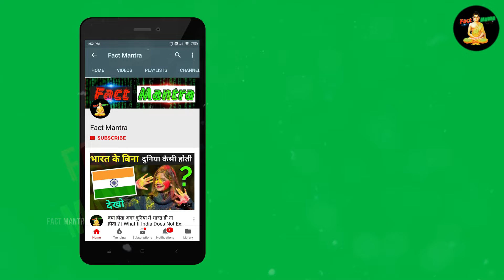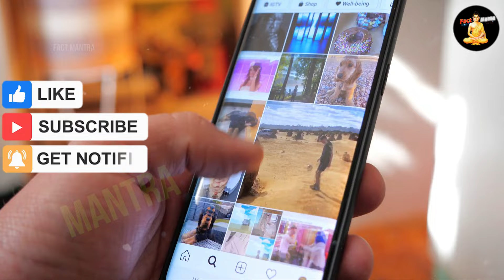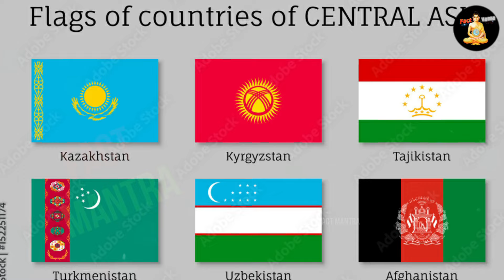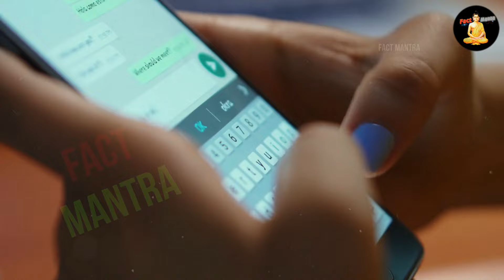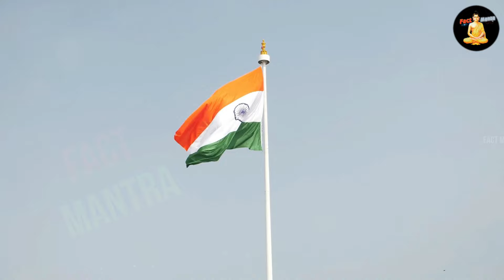किर्गिस्तान में 'क्यों पीटे जा रहे हैं भारतीय छात्र ? | Indian And Pakistan Students Attacked